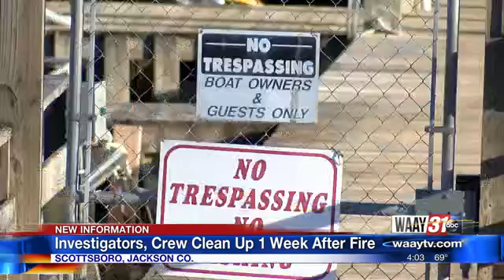Jackson County Park re-opens 1 week after deadly fire